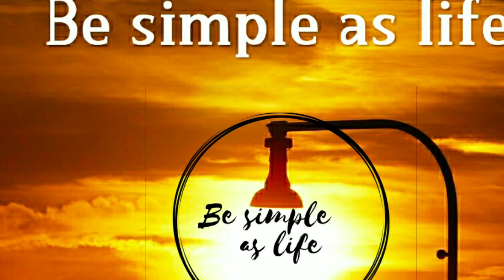कोविड-19 - गर्भवती महिलाएं कैसे करें अपनी देखभाल?,सिजेरियन डिलीवरी के बाद घर का काम कब कर सकते हैं ?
कोविड-19 - गर्भवती महिलाएं कैसे करें अपनी देखभाल? Csection के बाद अपना ध्यान कैसे रखना है क्या जरूरी सलाह लेनी है। कोई से काम है जो नही करना चाहिए,सिजेरियन डिलीवरी के बाद घर का काम कब कर सकते हैं ?care,Csection ke bad kya nahi karna chahiye, healing after c-section